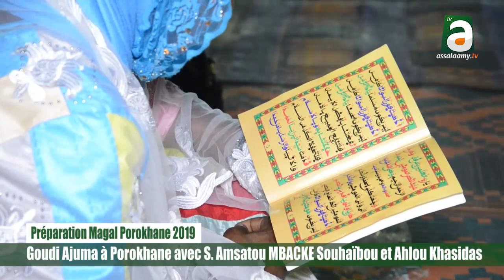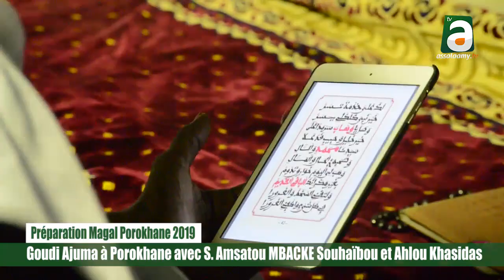Intégral Goudi Ajuma Waajal Porokhane 2019 avec S. Amatou MBACKE SOuhaïbou.